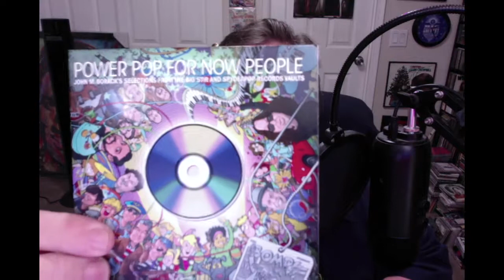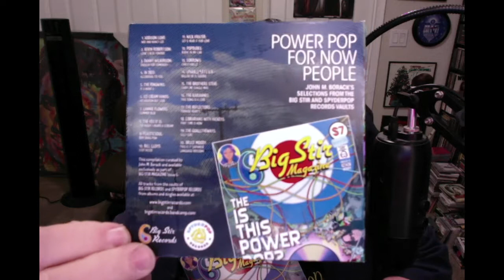CD JUNKIE presents POWER POP edition of Big Stir Magazine!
New issue of BIG STIR MAGAZINE is a Power Pop special!

Includes a CD featuring Big Stir and Spyderpop bands!

Excellent value!

And Hannah, the Omaha Introvert wrote a piece on Power Pop! Oh, so did I!